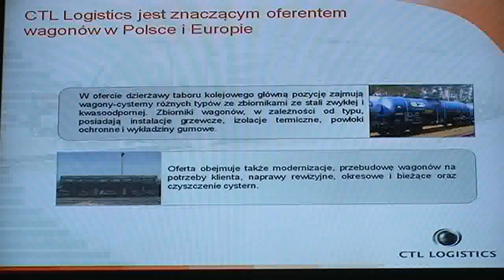CTL Logistics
CTL Logistics to międzynarodowy koncern oferujący kompleksową obsługę transportu kolejowego, opartą na „platformie logistycznej". Oferta CTL Logistics obejmuje transport kolejowy towarów, spedycję, obsługę i utrzymanie taboru i infrastruktury kolejowej, a także usługi przeładunkowe oraz doradztwo celne. Więcej informacji można znaleźć na stronie